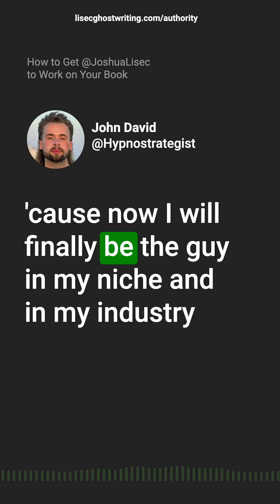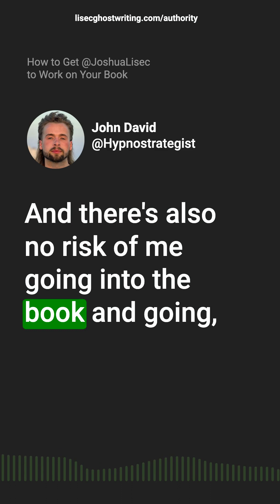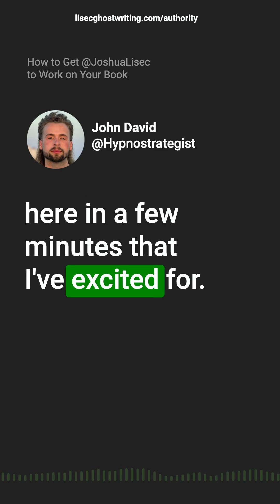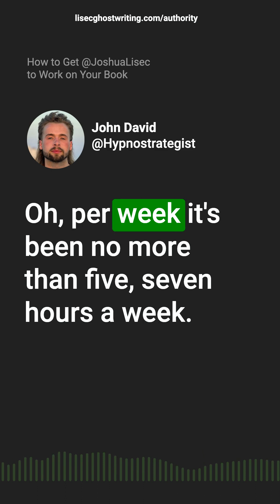Author•ity Accelerator: What to Expect from Publishing Expert Joshua Lisec Book Coaching Program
In this video, hear from John David, a current participant in celebrity ghostwriter and book coach Joshua Lisec's book coaching program, the Author•ity Accelerator.

Here's what to expect from Joshua Lisec's done-with-you book coaching and author accelerator program called the Author•ity Accelerator: Let John David tell you!

First off, get ready to unleash your author potential with the Author•ity Accelerator by Joshua Lisec!.

Are you a budding writer eager to finally bring your book to life? Introducing the ultimate solution: the Author•ity Accelerator, an exclusive book coaching program led by the renowned book coach and publishing expert, Joshua Lisec.

 Ignite Your Writing Journey:
Embarking on your book-writing adventure can be daunting, especially if you're a beginner. But fear not! The Author•ity Accelerator is specifically designed to guide you through the entire process, from ideation to publication. With Joshua Lisec as your trusted book writing coach, you'll gain insights into the art of crafting compelling narratives and learn how to write a book that captivates your readers.

Your Path to Authorship, Simplified:
Navigate the world of writing with confidence through Joshua Lisec's meticulously structured program. Worried about where to start? Joshua's expertise as a book coach will lead you through every step, even if you're a beginner. Say goodbye to confusion and hello to clarity as you embark on your journey to become an author.

Why Choose Joshua Lisec?
Don't just take our word for it—listen to the testimonials from writers just like you, who have transformed their dreams into reality with Joshua's guidance. Worried about scams? Rest assured, Joshua Lisec's reputation shines through in the countless positive reviews. Unlike other programs, the Author•ity Accelerator is the real deal, empowering authors rather than preying on their aspirations.

Uncover Your Unique Author•ity:
The journey doesn't end with writing; the Author•ity Accelerator extends to molding you into an authority in your niche. Crafting your book is just the beginning; Joshua's program empowers you to position yourself as an expert with an impactful message. Your book won't just be a publication—it'll be a beacon of your knowledge and wisdom.

Tailored to Your Needs:
Worried about finding a "book coach near me"? Fret not, for the Author•ity Accelerator is an online program, accessible to aspiring authors worldwide. Concerned about rates? Joshua Lisec's book coaching services are worth their weight in gold, offering unmatched value and guidance. The program's multi-tiered outline ensures that your manuscript is shaped to perfection.

Accelerate Your Authorial Journey:
The Author•ity Accelerator is your express ticket to not just becoming an author, but an authority in your field. Gone are the days of wondering how to write a book for beginners—you'll emerge from this program as a confident, skilled writer with a manuscript primed for success.

Connect with Joshua Lisec:
Ready to embark on this transformative journey? Join forces with celebrity ghostwriter, book coach, and publishing expert Joshua Lisec and the Author•ity Accelerator team with Lisec today! Whether you're yearning to craft an authority book or simply seeking to author a book that resonates, this program is your guiding light. With Joshua's expert insights and the support of a thriving community, your authorial dreams are well within reach.

Don't Wait—Elevate Your Author•ity Now!
Say goodbye to self-doubt and hesitation. Step into the world of authorship armed with the knowledge, confidence, and skills you need. The Author•ity Accelerator is here to make your authorial dreams a reality—don't miss this chance to shine.

Ready to take the plunge into the world of writing with the guidance of a seasoned book coach? Enroll in the Author•ity Accelerator by Joshua Lisec and watch your authorial journey take flight.